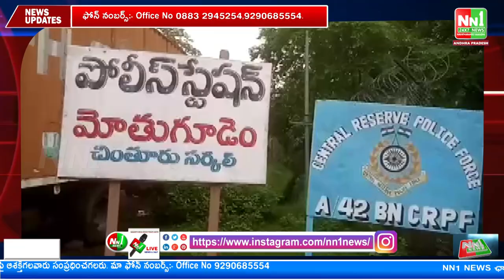మోతుగూడెం : పోలీస్ స్టేషన్ వద్ద 12 లక్షల విలువగల గంజాయి పట్టివేత.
"nn1news live"
"nn1news luve"
"nn1news"
"nn1news live"

NN1 NEWS#
NN1 News#
nn1news live#
nn1news breaking news today#
nn1news Breaking#
nn1news Youtube on live#
nn1news Sucribe#